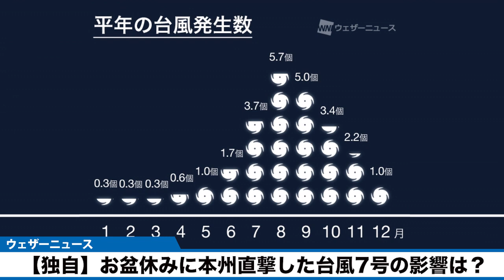【独自】お盆休みに本州直撃した台風7号の影響調査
8月8日(火)9時、南鳥島近海で発生した台風7号（ラン）は発達しながら日本へ接近。15日(火)5時前に和歌山県潮岬付近に上陸し、近畿地方を縦断しました。

お盆休みを直撃する形となった台風7号の影響を振り返ります。